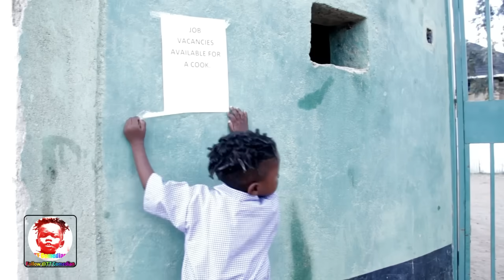TT Comedian SCHOOL CARTEL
Kenya's youngest Comedian.
It's about: Comedy Laugh's.